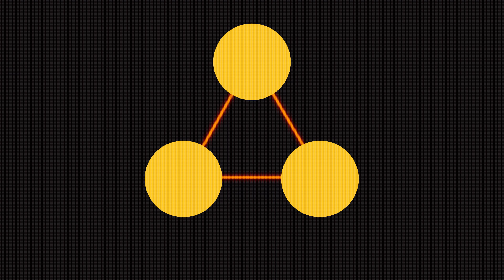Game Changer: Bethany Koby, Technology will Save Us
As part of our Game changers series we meet Bethany Koby, who is on a mission to spark the creative imagination of kids with hands-on technology.

Her company, Technology Will Save Us, produces a range of make-it-yourself kits for children to develop technology-based skills and passions.

Products include a wearable device that kids can code themselves, a Micro:Bot kit to make toy robots and a music kit to create and amplify sound.

In the five years since its inception the company has attracted millions in venture capital funding and now boasts a staff headcount of more than 30 designers, engineers, problem solvers and educators.

With programming added to the UK school curriculum, a sizeable opportunity has been created for the company that also works with the UK's largest after-school club, Code Club, to teach digital skills to kids.

Focusing on the journey

Like many entrepreneurs, Bethany views the growth of her company as a journey with many ups and downs rather a smooth, gentle ride to a destination. The “rollercoaster” nature of entrepreneurship means, she says, that you need a sense of “certainty and focus” about what it is you do.

"I think every entrepreneur will say that entrepreneurs are crazy – you have to be! And crazy in the kind of ambitious, you want to make something better, making sure that you really love the thing that you’re building, because you’re going to have those lows that are going to make you feel like it’s not possible. But if you really believe in it you’ll find a way to go through the journey of building a business."

Find out more about Bethany's story on the Innovate UK blog